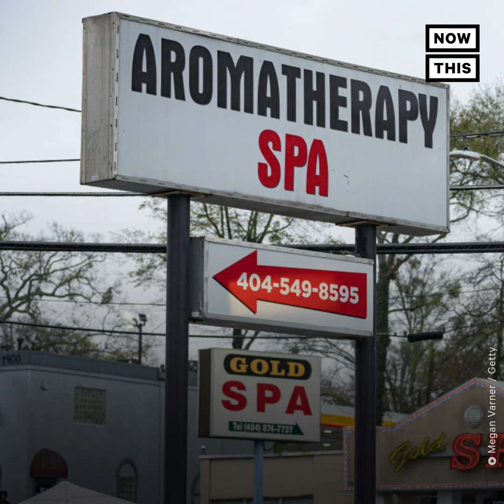GA State Rep Speaks Out About Uptick in Anti-AAPI Crimes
Georgia State Rep. Bee Nguyen breaks down why it’s necessary to understand the legacy of discrimination against Asians in the U.S. amid an uptick in anti-AAPI hate crimes. (warning: distressing)